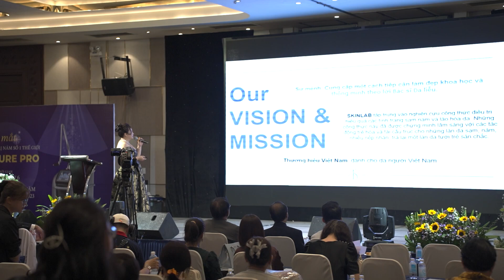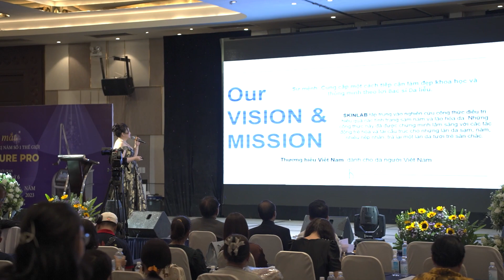RA MẮT BỘ MỸ PHẨM SKINLAB TẠI NGÀY HỘI LÀM ĐẸP